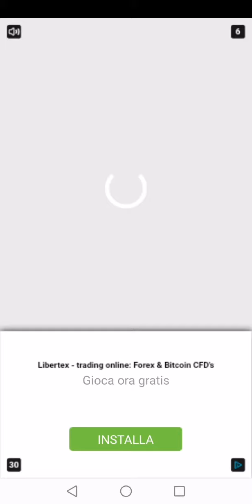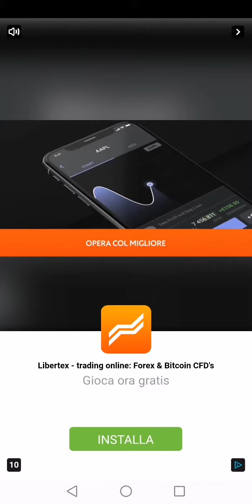mirkoweb comix Sonic unite#58# dash x